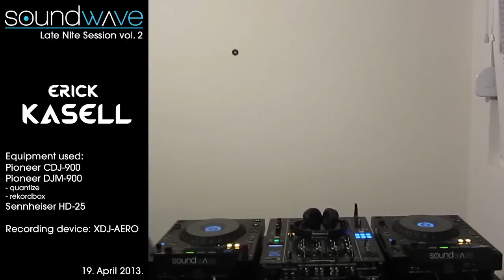Soundwave Session 2 - ERICK KASELL [EDM]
We invited Erick Kasell to play his EDM Set at Soundwave Studio to be part of our Late Nite Session project.
Erick Kasell is a DJ and Producer from Belgrade, Serbia.

► EQUIPMENT:
Pioneer CDJ-900 (x2) (Digital Connection, Link)
Pioneer DJM-900
Recording Device: XDJ-AERO
Monitoring: ESI nEar 08
Headphones: Sennheiser HD-25